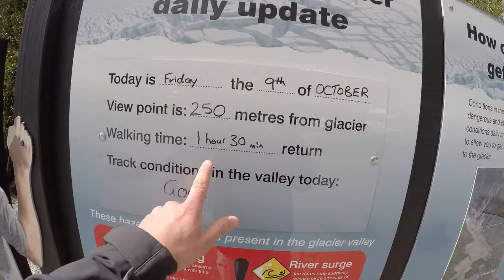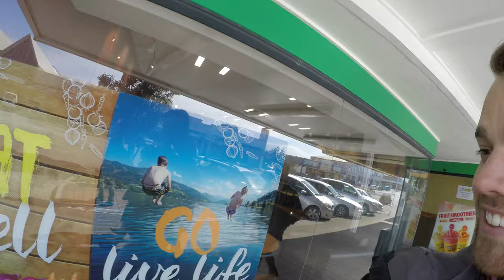Historical Monument distroyed!!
Day 5! Last day of our Trip. I hope you enjoyed my videos:)